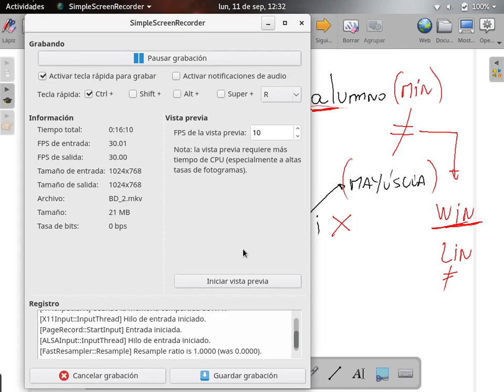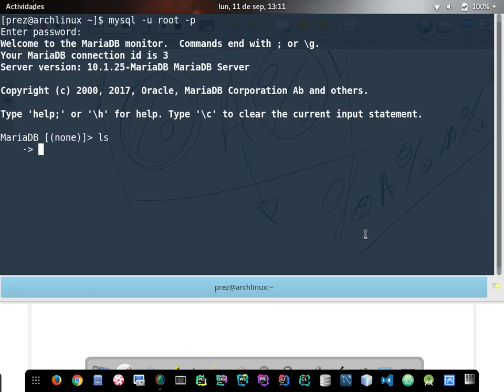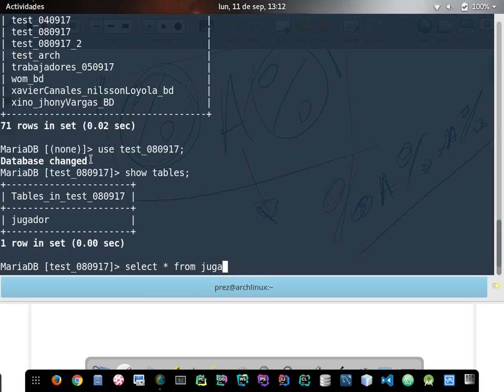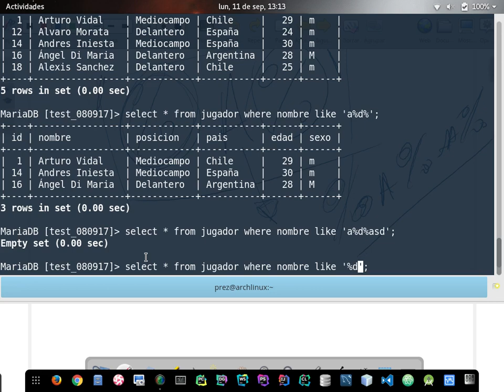[Clases en vivo] Explicación CRUD MySQL